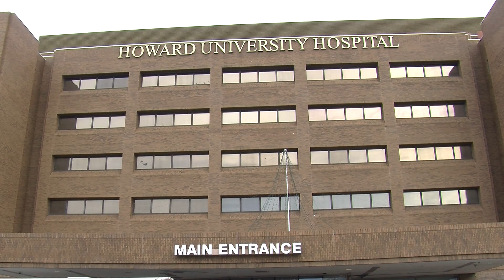Magic Johnson at Howard University